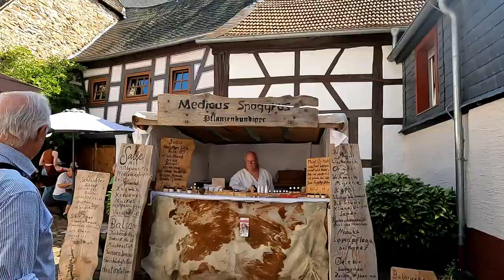Schinderhannes Robber Festival Herrstein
A festival for ROBBERS!!!? Are you as surprised as we were? YES! this is for real! The Schinderhannes Räuberfest (pronounced ROY-ber-fest), or Robbers Festival is celebrated in the wonderfully beautiful Medieval town of Herrstein, near Idar-Oberstein in Germany. This once upon a time sleepy little walled town was home to one of the most powerful Ladies in all of medieval Europe, Countess Loretta! If you have seen our other videos on this place and on Frauenberg, then you already know the story, but if you haven`t yet, then the short version is that after being widowed, she sent a group of armed men with her two sons on a raid. They attacked a ship on the Mosel river and took captive Prince Balduin II, Archbishop of Trier! He was held as "guest" at Frauenbeg Castle, just outside of Baumholder, until his ransom was delivered So, WHAT was the ransom? Was it gold? Was it gems? Nope! His ransom was the granting of Town Rights for her people living in Frauenberg! For doing this deed for her own people she was          ex-commnuicated from the Church! At the end of it all, Herrstein was her home and it was here that she retired before passing away...

Fast forward a few centuries to the Napoleon conquest of Europe, and you get ANOTHER hero who, like Robin Hood in England, did his best for the people of this region! Schinderhannes is another legend that few people from outside are aware of! He and his band of robber reeked havoc on the French and other well to do people for many years until he was finally caught and executed...

We hope that you enjoyed watching this video as much as we did making it! You are the reason WHY we do this! If you haven´t already, please consider hitting those LIKE and SUBSCRIBE buttons and that ding-a-ling NOTIFICATIONS BELL so that we can take you all with us on our next adventures of Life and Love in Germany! If you wish to help out a little bit further, then please consider making a small, one time donation using that heart shape SHARE button. This helps us to help those small businesses and restaurants that we often feature on our trips. Take are and God Bless! Franci & Tad